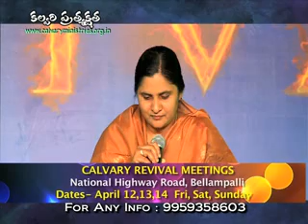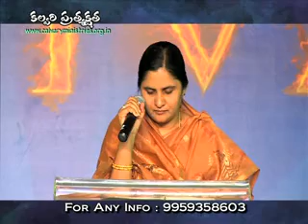216 mar_29_2013